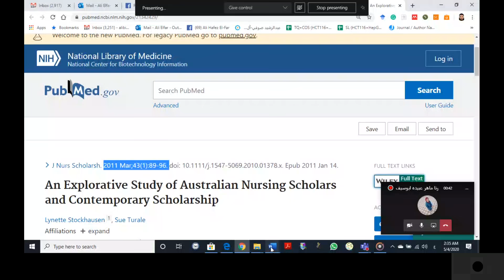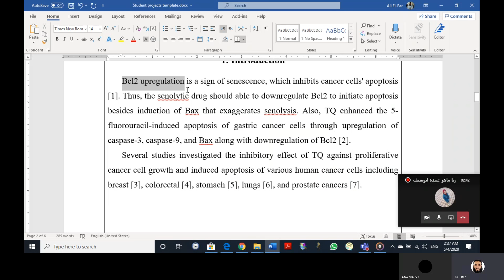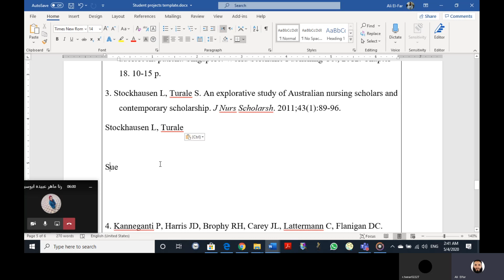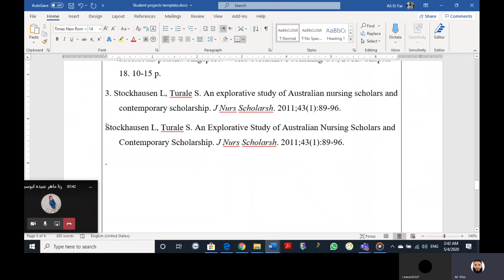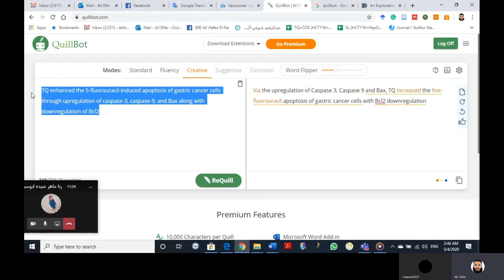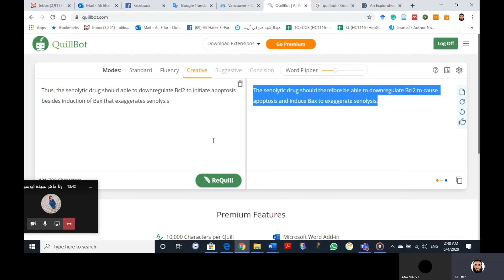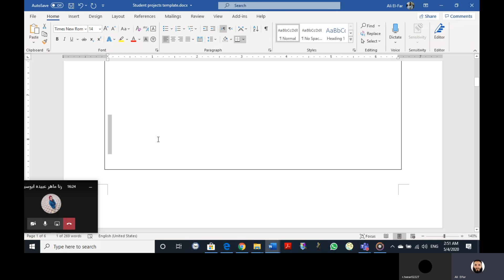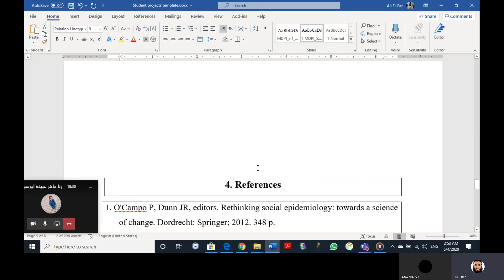Students research projects How to write it